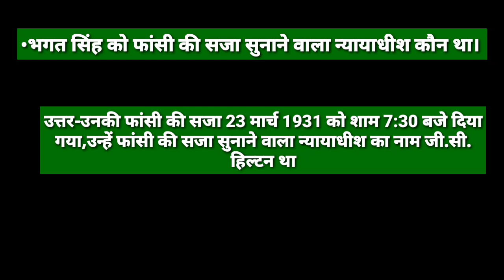question answer hindi, general knowledge hindi, competition general knowledge, educational video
Welcome to Mushaheb gs & gk updates ,

1 General knowledge
2 General studies
3 Current affairs

English or Hindi

1) To improve your life
2) To improve your knowledge
3) To motivate you